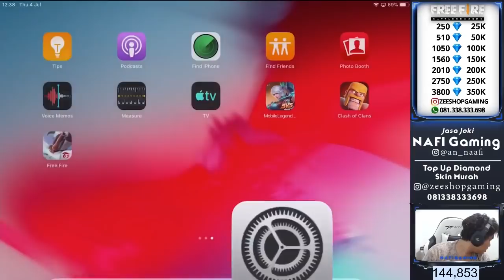BUG ALDOUS TERBARU ULTI GA ABIS2! TUTORIAL BUG & BUILD SAKTI DIJAMIN MVP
SYARAT YANG MAU IKUT GIVE AWAY SKIN STARLIGHT

PEMENANG GIVEAWAY STARLIGHT DIUNDI TANGGAL 06 JULI PUKUL 22.00 MALAM DI LIVE INI

YG MAU JOKI LANGSUNG KE IG @an_naafi
LIST HARGA JOKI
MASTER - GM = 70.000
GM - EPIC = 150.000
EPIC - LEGEND = 300.000
LEGEND - MYTIC = 400.000

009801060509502 (BRI ATAS NAMA NOVIRNAS NUR ANNAAFI)